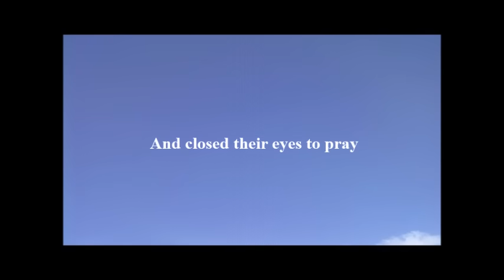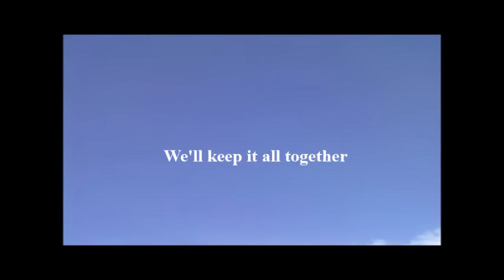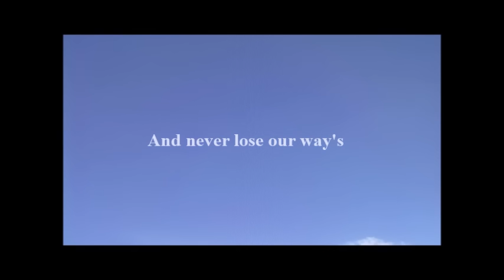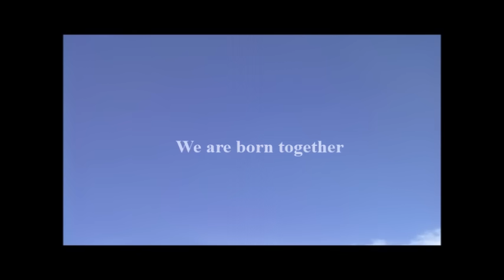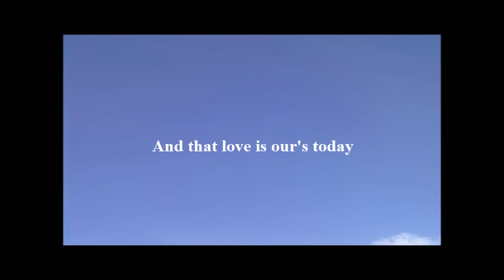Waitangi Treaty song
About Waitangi.

composed and recorded by Bruce Kiwi Morgan
They all went to Waitangi
emotion stirred the day
they went to sign the treaty
the cheers were loud they say
they shared the pork and puha
rubbed noses on that day
they gathered close together
and closed there eyes to pray

New Zealand is our country
we thank you lord this day
this land is for our children
we're kiwis on this day
we’ll keep it all together
forgive each others ways
the hills will play our music
and god will guide our ways

children of New Zealand
we are born together
underneath the south sky
we are joined in love
our mothers and our fathers
made us into kiwis
they loved this land together
and that love is ours today

we've shared some stormy weather
and lived some beauty days
we've got to stick together
and never lose our ways
we’ll play each others music
and think before we say
the lord he gave us patience
for love to guide our way